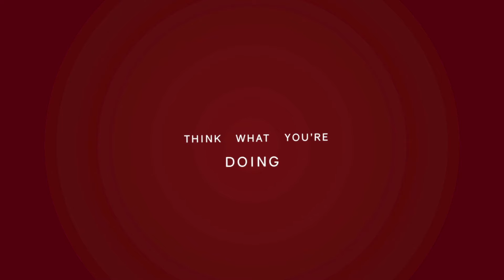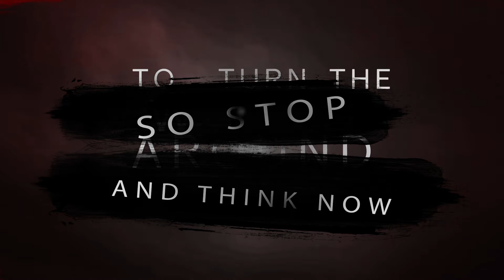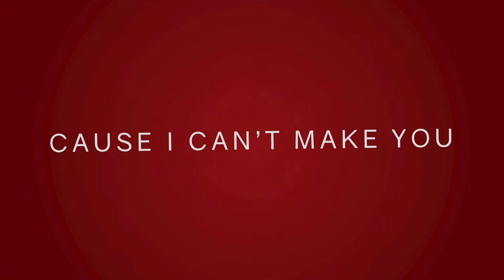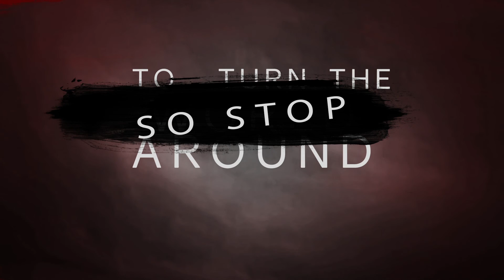Stop and Think Now - Jonathan Panetta (Official Lyric Video)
Official lyric video to "Stop and Think Now" off my new album. I am extremely happy this album is finally out for the world to hear. Until next time, keep rocking and peace!